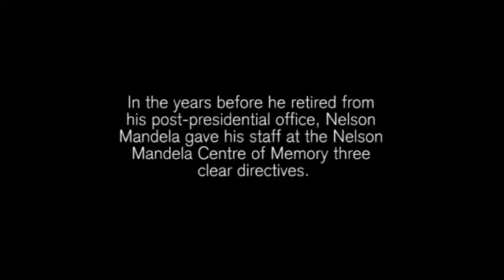Mandela's legacy belongs to all of us, says Verne Harris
In the years before he retired from his post-presidential office, Nelson Mandela gave his staff at the Nelson Mandela Centre of Memory three clear directives.